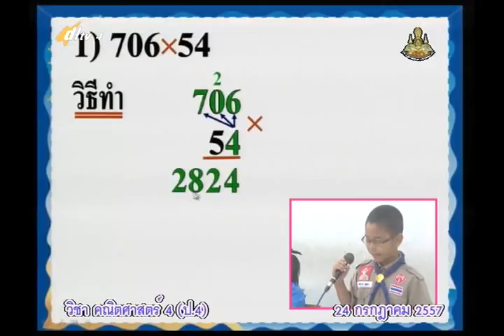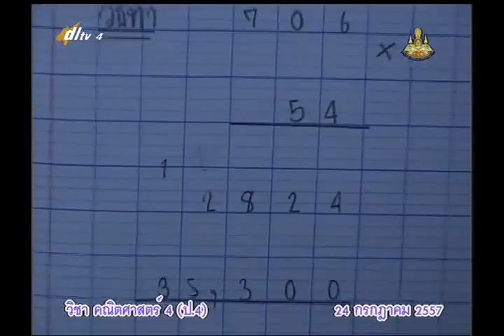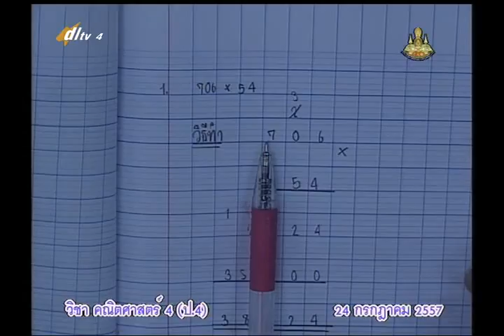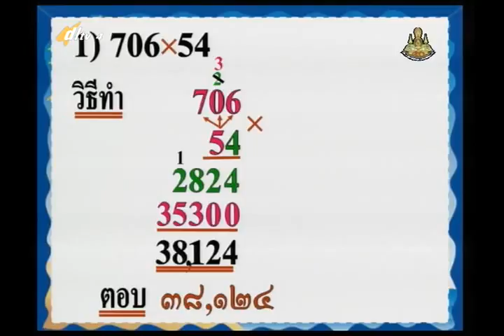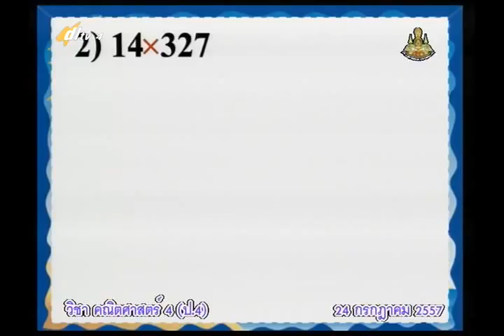052C+4310757+ค+การคูณจำนวนสองหลักกับจำนวนสามหลัก+mathp4+dl57t1